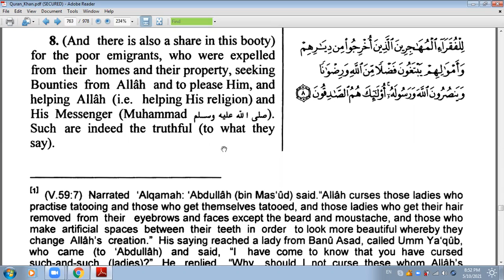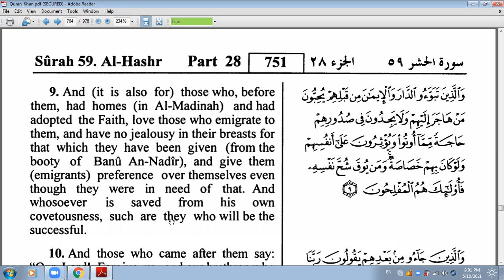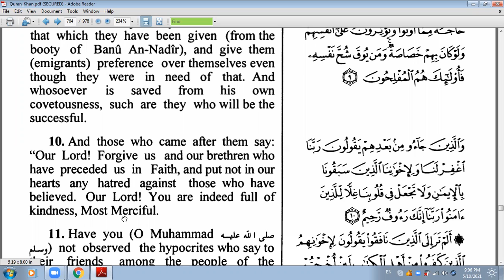Haşr Suresi / Surat Al Hashr (The Gathering) (8 - 10 Ayetler) Türkçe / İngilizce